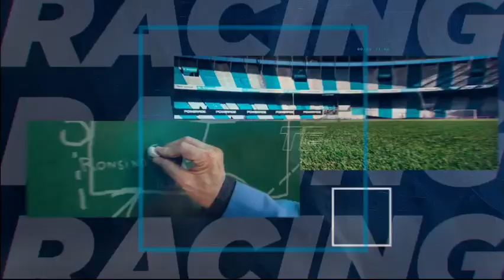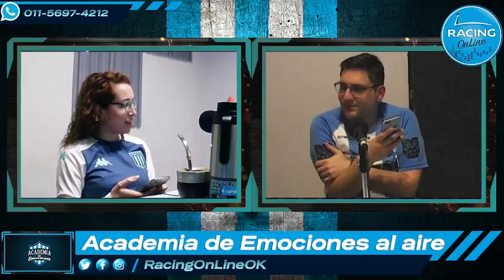Racing Online: Academia de Emociones 23.08.202 Parte 1